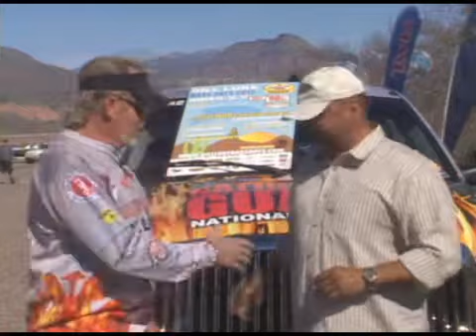Feb 22 - FLW Everstart Pro Interviews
Shake, Rattle & Troll Outdoors.  Don McDowell interviews Pro and College contestants at the FLW Everstart Tournament